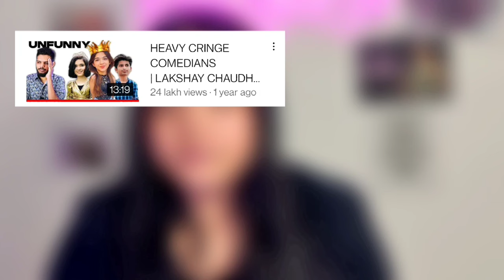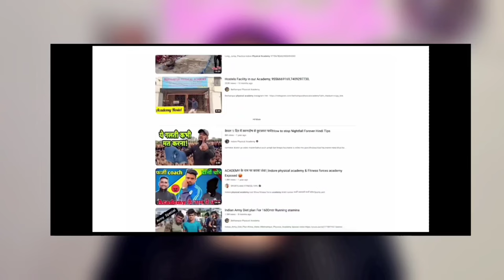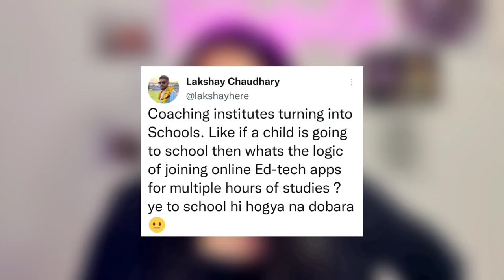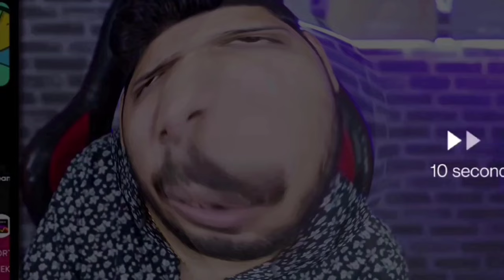Hello ji @lakshaychaudhary | The Misha Agrawal Show